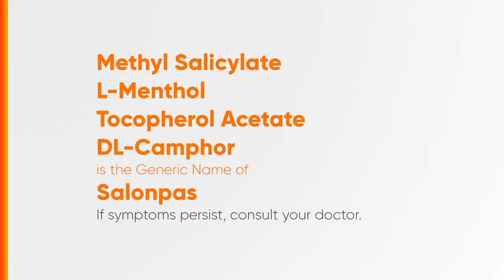Salonpas Radio Ad 2020-2023 16s with Sarah Geronimo (Philippines)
This is the 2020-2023 Radio Ad for Salonpas, endorsed by Sarah Geronimo.

DRPS Two 4265: Salonpas Radio Ad 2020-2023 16s with Sarah Geronimo (Philippines)